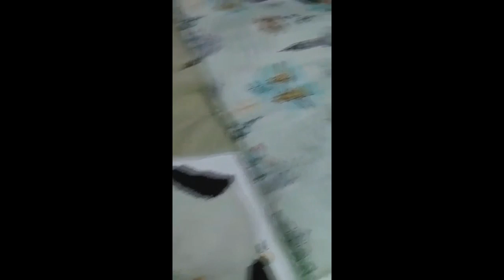VLOG : FUI ATACADA POR UM CACHORRO GIGANTE!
Fui atacada por um cachorro gigante

♡ ♡♡♡♡  Muito obrigada pelo carinho e por assistir. Seu comentário e like é muito importante para mim.

auto estima